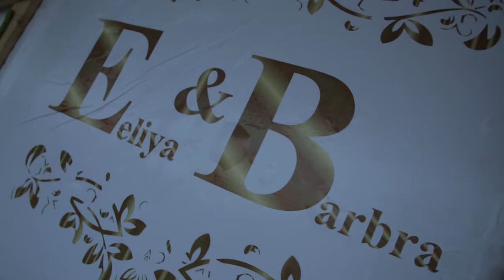OBUGYENYI BWA ERIYA MUTABANI WA JOHN HIGIRO OWA KIKONGI